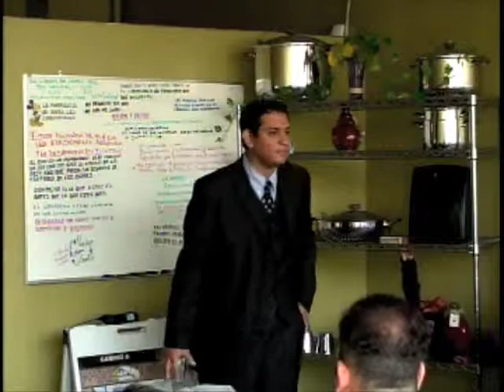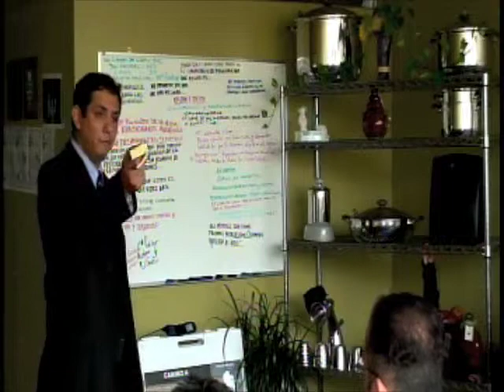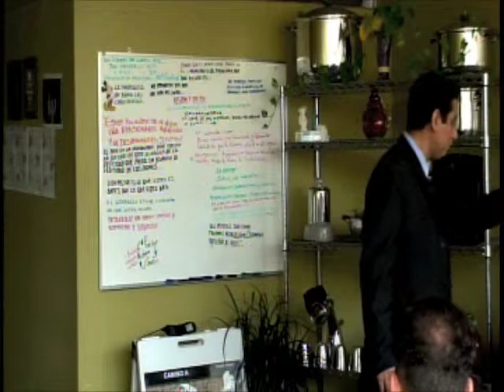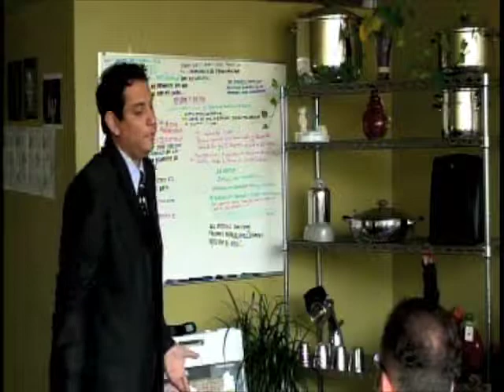Franck Junior Flores en Chicago, IL ~ Parte 5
Franck Junior Flores preaching in Chicago, Illinois